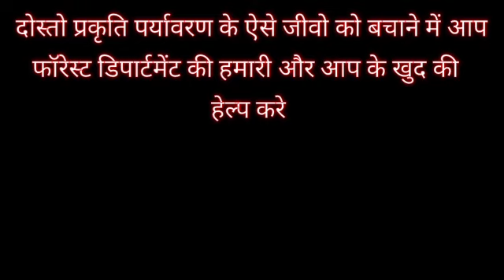बाजकोट प्राथमिक स्कूल में दिखा भयानक दिखने वाला प्यारासा निर्दोष जीव । गलत सोच से मरता है । moniter.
दोस्तो ये जीव दिखता है थोड़ा भयानक । पर इतना ही निर्दोष है । ये जीव में किसी भी प्रकार का कोई वेनम नई पाया जाता । ये जीव मुर्दा जानवरो के बॉडी को खाता है तो इसके दातो में बैक्टीरिया होते है । ये अगर काट लेता है तो थोड़े चक्कर जैसा होता है । वोमिटिंग भी होती है । तो डरने की जरूरत नई डॉक्टरी ट्रीटमेंट से क्लियर हो जाता है । इसके काट ने से इंसान की मौत नई होती । इंसान डर जाता है तो ही मौत होती है । तो ऐसे जीवो के बारे में जानकारी हासिल कीजिए । रेप्टाइल की जानकारी ही रेप्टाइल से बचाव है । अधिक जानकारी के लिए कॉल करे 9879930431 पर अरवल्ली मोडासा